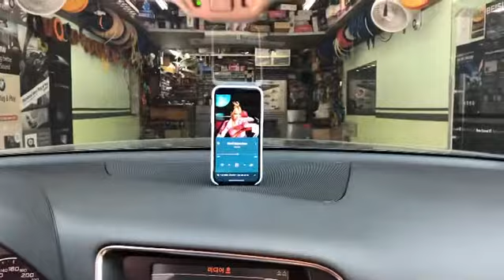아우디 Q5 2011년식 + 아우디 전용 옥스 케이블 및 음질전용 블루투스와 헤드켑 작업.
아우디 Q5 2011년식 + 아우디 전용 옥스 케이블 및 음질전용 블루투스(37만원)+ 장착만해도 사운드가 확~~~ 좋아지고, 차량의 모든 전원 상태가 좋아지는 New SOUND UP 헤드켑(40만원)장착 사진 및 동영상 입니다.
예약 하시고 방문하신 고객님
사운드 너무 좋고,
전체적으로 소리도 커지고 저음도 아주 힘있게 나오고, 스마트폰 음악을 편리하게 들을수있어 너무 좋다고 하시면서 아주 기분좋게 가셨습니다.

•••34년 전통•••
••• 대한민국 음질전용 블루투스 작업 NO-1 AUTOsound21